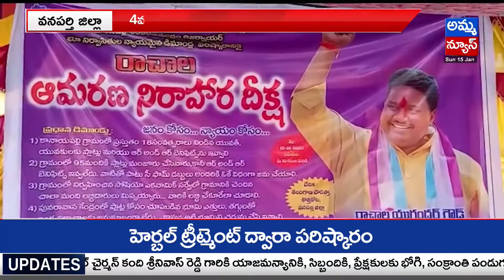వనపర్తి : 4వ రోజుకు చేరిన యుగేందర్ గౌడ్ ఆమరణ నిరాహారదీక్ష | Yugender Goud | Amma news